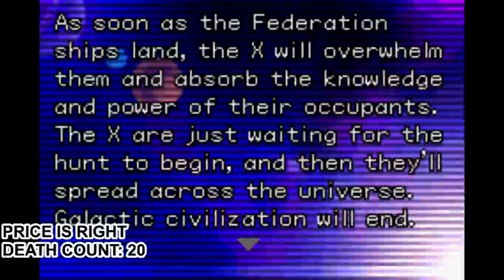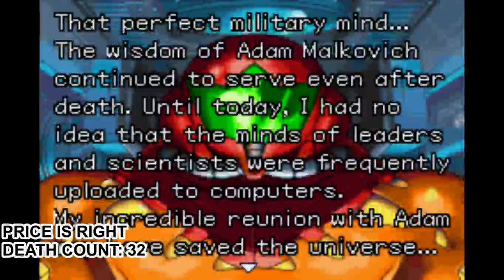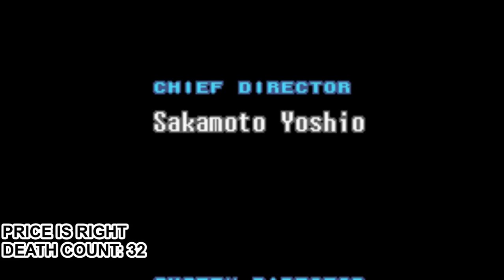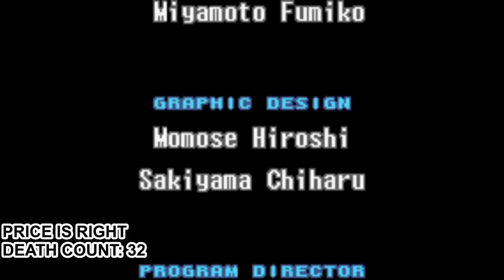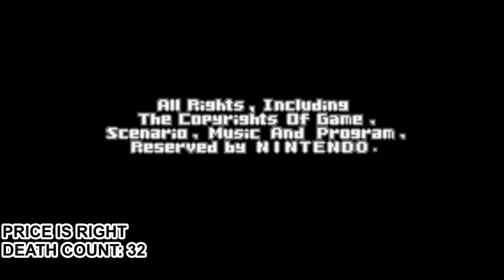Beating Fusion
Finally beat it after losing my mind.